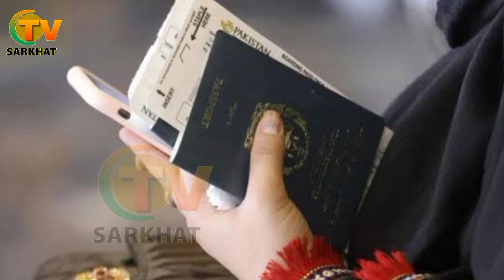تازه خبر د پاکستان حکومت تورخم دروازه د خلکو پرمخ وتړله افغانانو باندې د پاکستان نوی بندیز